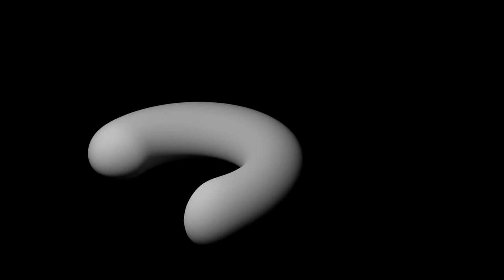1.2.2 worm with complex blend shape rig